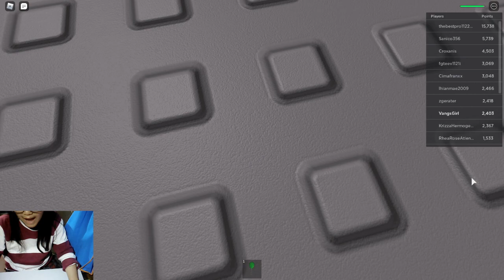Roblox - I Survive a Disaster!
How to survive a disaster in roblox like a pro haha